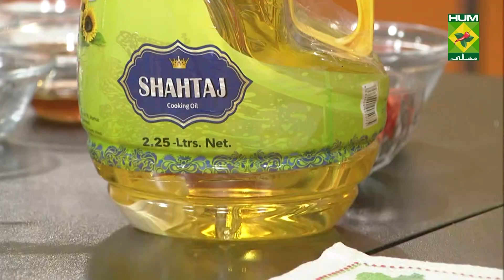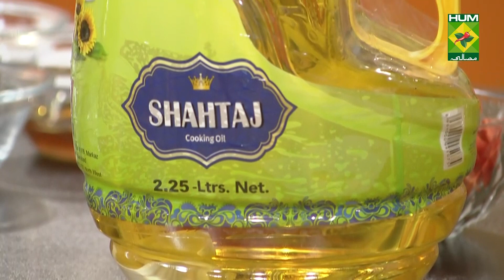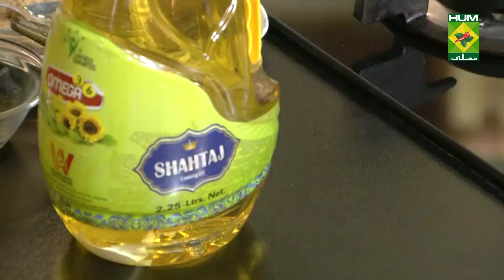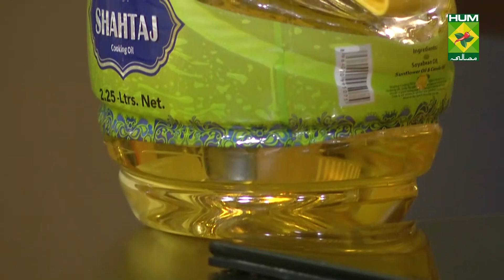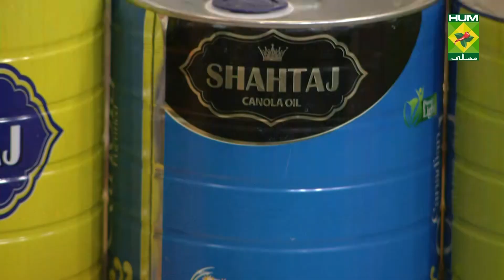No-bake Chocolate Cake Complete Recipe | Food Diaries | Zarnak Sidhwa | 20 Jan 2022 | Desi Food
You can never go wrong with a No-bake Chocolate Cake combination. Try this wonderful No-bake Chocolate Cake and we guarantee you, you'll love it.

to watch this Masala TV video to learn how to make No-bake Chocolate Cake and Cheesy wreath Recipe. This show of Food Diaries with Zarnak Sidhwa aired on 20 Jan 2022.

No-bake chocolate cake

Ingredients:
Chocolate, chopped   8 oz
Cream     8 oz
Cocoa powder,     to serve
Method:
Heat the cream and chocolate over low heat. Stir in the allspice and the coffee powder. Pour the mixture into a greased pan, cover with plastic wrap, and refrigerate until chilled overnight. When ready to serve, remove from the pan, dust with a bit of cocoa powder and slice.

Cheesy wreath

Ingredients :

Milk, warmed   125ml

Dried yeast   1 tsp

Eggs    3

Unsalted butter   125 gram

Chilli garlic pesto  1 1/2 tbsp

Basil pesto   1-1/2 tbsp

dried tomatoes chopped 1/3 cup

Grated mozzarella  ½ cup

Grated parmesan  1/2 cup

Tomato wedges,   to serve

Fresh basil leaves,   to serve
Chilli mayo dip :

Chilli garlic pesto  1 tbsp

Chilli garlic pesto
Ingredients:
 Roasted red capsicums   2
Sun-dried tomatoes     3
Blanched almonds     1 tbsp
Fennel seeds      ¼ tsp
Dried chilli flakes     ½ tsp
Honey      ½ tsp
Dried thyme     ¼ tsp
Dried basil      ½ tsp
Parmesan     3 tbsp
Method:
Put the garlic, chilies, roasted capsicums, almonds, fennel seeds and sun-dried tomatoes in a food processor Whizz until everything is chopped up. Add the chili flakes, honey, thyme, basil, parmesan and about half of the olive oil. Process until everything is well combined. Gradually pour in the remaining oil until you have a thick pesto. Season well with salt and store in the fridge in a sterilized airtight jar.
Basil pesto
Ingredients
Fresh basil leaves    2 cups
Garlic cloves    2
Grated parmesan cheese   ½ cup
Extra virgin olive oil   ¼ cup
Method :
Remove the stems from the fresh basil. Place all your pesto ingredients in a food processor and grind until they are mixed well

Method :
Whisk together milk, yeast and sugar. Set aside for 10 minutes or until frothy. Process yeast mixture, flour, 2 eggs and a pinch of salt in a food processor until mixture just comes together. With the motor running, add butter, 1 piece at a time, until a very soft, sticky dough forms. Turn onto a lightly floured surface. Knead for 3 minutes or until smooth. Place in a greased bowl. Cover. Set aside in a warm place to prove for 1 hour, until doubled in size. Grease a large baking tray and line with baking paper. Punch down dough. Roll out on a lightly floured surface to a rectangle. Spread the top half with chilli and garlic pesto and the bottom half with basil pesto. Sprinkle with semi-dried tomato, mozzarella and parmesan. Starting at a long side, roll up tightly to form a log. Slice into log at 2cm intervals, stopping just short of the base (don’t cut through). Carefully transfer to the prepared tray and shape into a circle, pressing the ends together to seal. Lightly grease the outside of a ramekin and place in the middle of the circle. Twist and slightly flatten each slice of dough to expose filling. Set aside in a warm, draught-free place to prove for 40 minutes, until doubled in size. Whisk remaining egg. Brush over pastry. Bake at 190 degrees C for 20-25 minutes or until puffed and golden. For dip, combine sour cream, mayonnaise, pesto and lemon juice in a bowl.  Serve with tomato wedges, basil and dip.